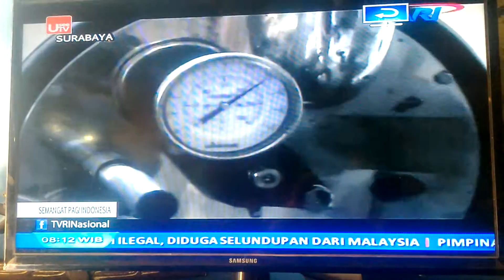45coffeeshop kedai kopi nusantara sidoarjo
Kedai kopi dengan varian terlengkap di Indonesia lebih dr 50 varian kopi dapat anda temukan disini